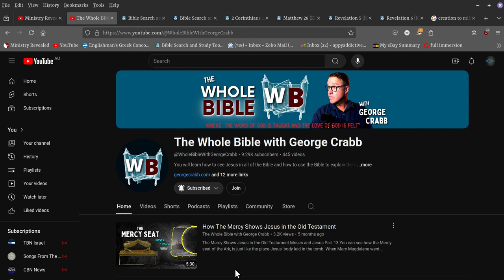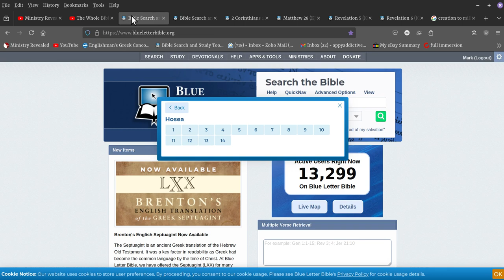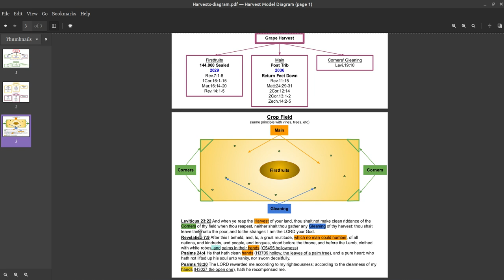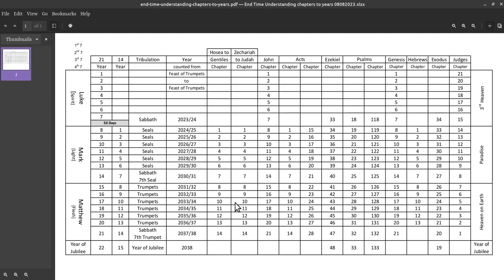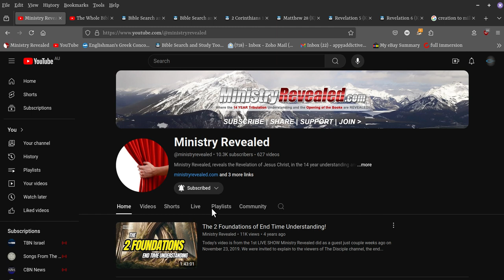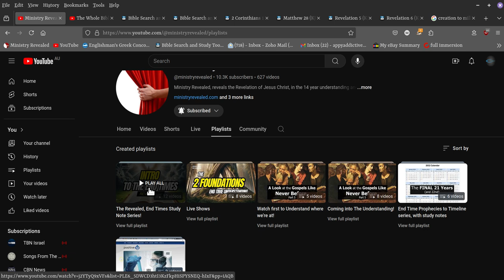the whole creation in tribulation for George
sorry George , i was trying not to get side tracked, so much to say. and i know your busy, i wish you the best. love your work.